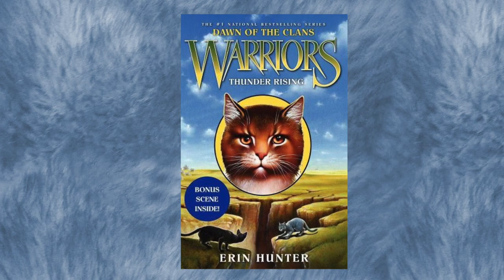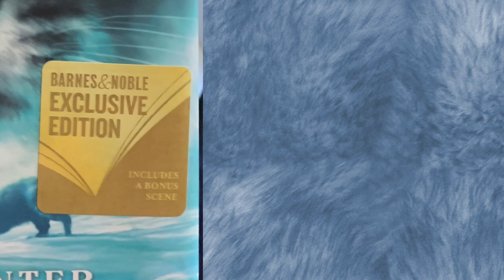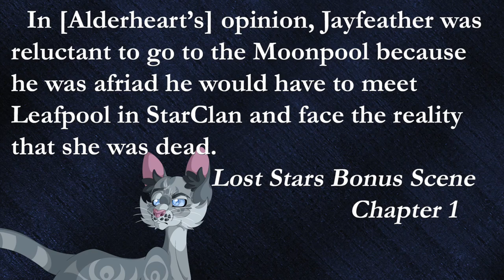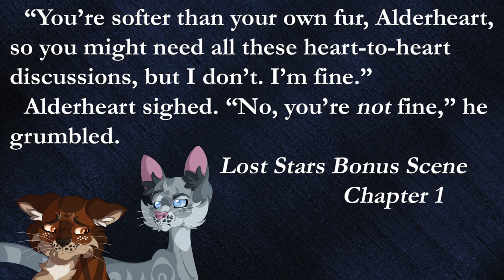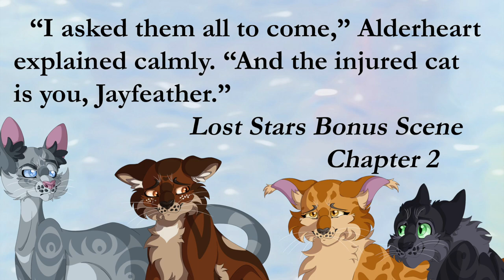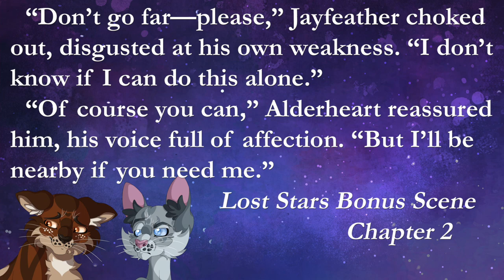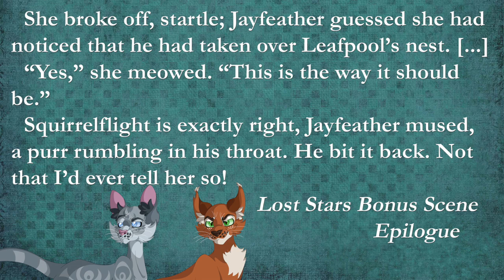The Jayfeather Scene that EVERYONE Missed | Warrior Cats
There's a bonus scene in Lost Stars about Jayfeather, and many people don't know about it. So, I wanted to discuss it.

Cat art is by Missy Dakota!